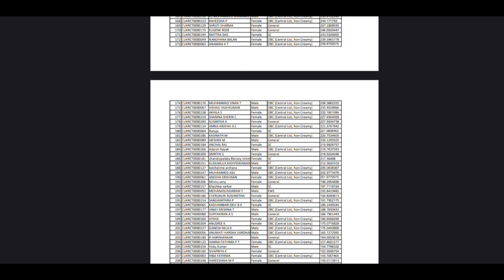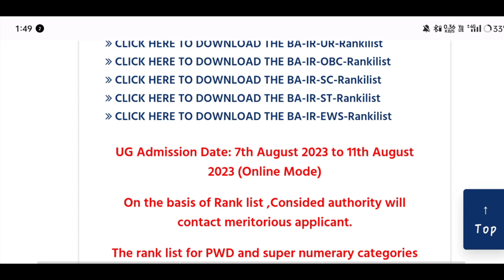central university of kerala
Central University of Kerala (CUK) is one of the 15 central universities established under The Central Universities Act, 2009 (Act No.25 of 2009) by the Parliament of India. The university is seated in Kasaragod, the northernmost district of the Indian state of Kerala. The main campus of the university is situated at Periya, 9.8 km from Kanhangad and 20 km south from Kasaragod towns. The university initially started functioning from a transit campus in Vidyanagar with its humanities schools and other amenities.[1][2]